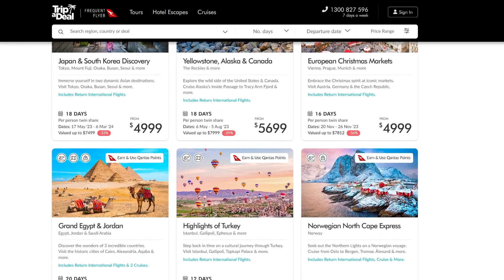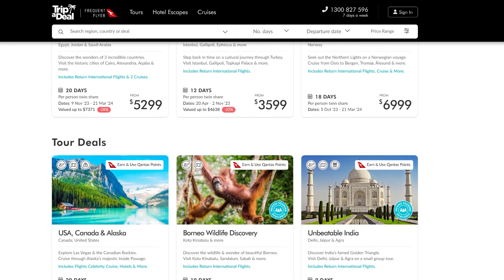MATT HATT - TOP GUN - Get the Edge with Hayden Knowles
MATT HALL - Fighter pilot / race pilot / CEO / TOP GUN . This one is a must listen and a must share. Matt Hall will Help anyone of any field get the edge. His book ‘ The sky is NOT the limit : ‘The life of Australia’s top gun’ should be the very next thing you order but listen to this first. This podcast episode was recorded in early 2019 and only before released on our audio version of the podcast on all major podcast platforms. This was before he became the Redbull air racing world champion , so I guess that leaves us open for part 2! @matthallracing